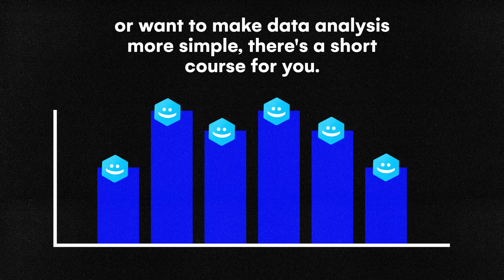Acquire Python Skills to Develop AI Solutions - AI School by Ironhack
Learn how to apply Python to develop AI solutions with our new short course. Improve your projects, bring smarter solutions to your team, and boost your career.